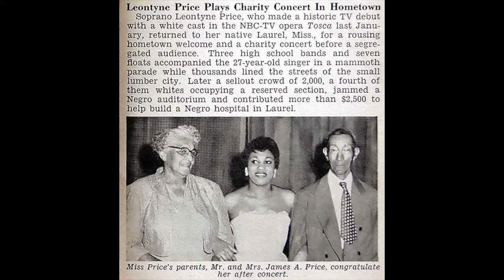Leontyne Price: The First Black Opera Singer on TV - Grammys Greatest Divas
The Grammy Award is the most popular and prestigious award in the realm of music. There are many women performers who have won multiple Grammys during their career; making them a musical legend. We will delve into their specific career track in the music industry but also we will come to understand the history of various music genres, diverse female voices and off course what makes each woman so iconic.

Chapters:
0:00 early singing, church & Juilliard
1:51 50's, Broadway, TV & racism
4:18 60s, Metropolitan Opera
5:33 70s onwards, other albums & present work

New episode up every Monday & Friday @ 19:00 GMT, 14:00 EST, 11:00 PST